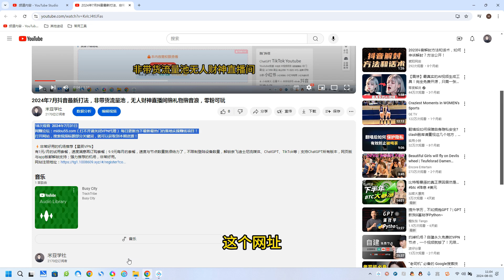同城搭子相亲新玩法，一篇帖子引流80人，当日变现3600元